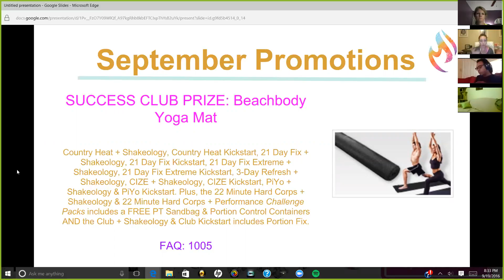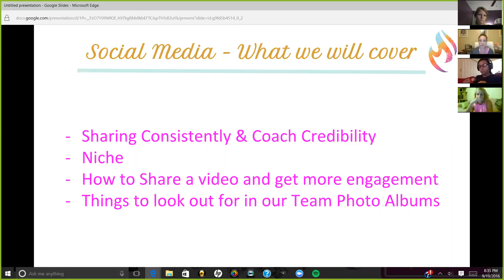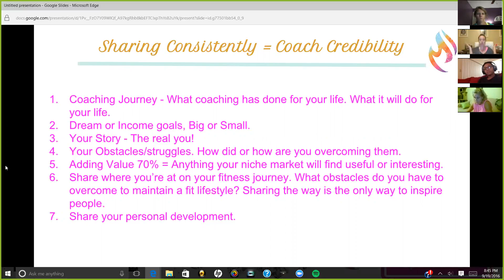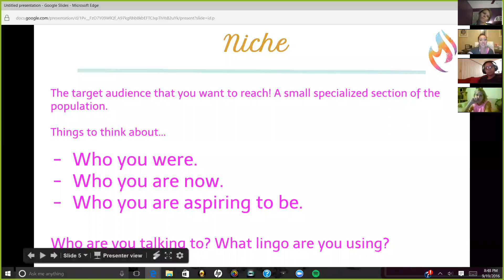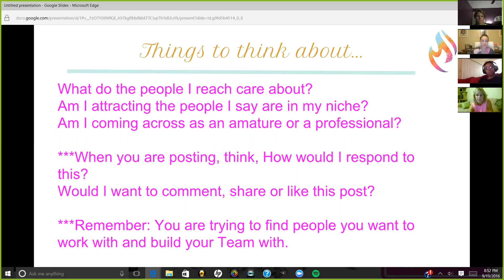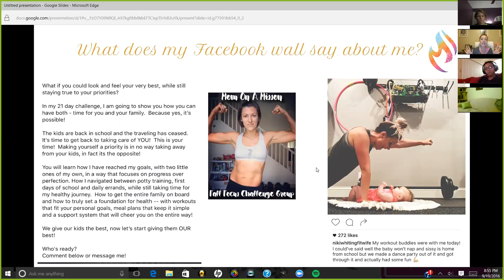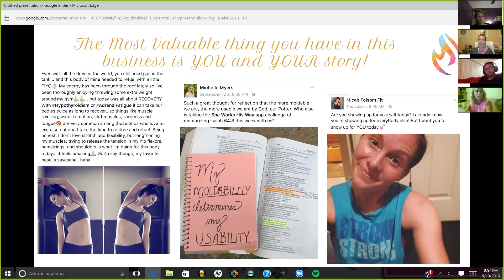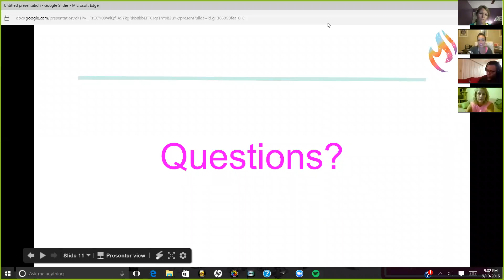Social Media Tips